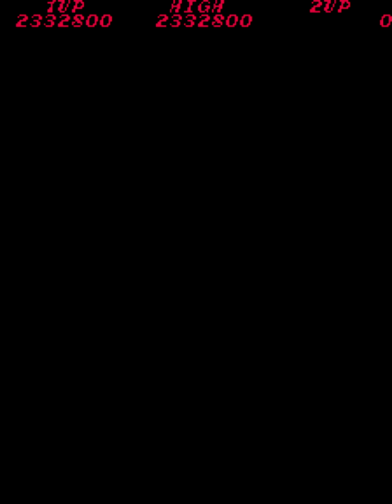1987 [60fps] Contra 2332800pts ALL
魂斗羅 ‹コントラ› / Contra (Japan)　Konami 1987　2,332,800pts　Player TKM　収録Ver MAME32 0.70　ビル（１Ｐ側）使用 ショットボタン連射付き

魂斗羅 ‹コントラ›

発売年：1987.02
開発／発売元：コナミ
ジャンル：アクションシューティング
コントローラ：8方向レバー+2ボタン
システムボード：専用基板
CPU構成[M6809 (2)]　音源チップ[YM2151]

「グラディウス」「悪魔城ドラキュラ」と並ぶコナミを代表するアクションシューティングゲーム。仕掛けられた罠をかい潜りながらレッドファルコンの各要塞を破壊してエイリアンの侵略を阻止するのが目的である。操作はレバーとショット･ジャンプの2ボタンとオーソドックスながら、レバー入力により上下にショットを撃つことができるといった、キャラクターのアクションが豊富である。また横スクロールの2Dステージ、縦スクロールによる3Dステージなどのテンポの良いゲーム展開で、多くのプレイヤーに支持されただけでなく、後に登場する同ジャンルの作品にも影響を与えることになった。ちなみに「魂斗羅」とは、燃えるような斗魂を生まれながらに持った、ゲリラ戦法の達人に与えられる呼び名である。

ストーリー:
西暦2633年12月、人類滅亡をたくらむレッドファルコンと名乗る侵入者がガルカ諸島を占拠し、今や前線基地となっていることが司令部側の極秘の調査で判明した。海兵隊所属の2人の「魂斗羅」ビル・ライザー上等兵とランス・ビーン上等兵は、直ちに全ての前線基地及びその中枢を壊滅せよと命令を受ける。
[出典：魂斗羅 業務用販促チラシ（コナミ）]

In 2631, a meteorite strikes the Galuga archipelago near New Zealand, carrying with it a dormant alien being. Two years later, a terrorist organization calling themselves Red Falcon takes over the island as part of their plot to invade the Earth. Bill Rizer and Lance Bean, of the Contra unit, are sent to the Oceania island to stop the evil threat.

'Contra' is a hectic one or two player platform shoot-em-up featuring 10 stages. In addition to the standard side-view levels, there are also "3D maze" stages in which the player must proceed through a series of corridors inside an enemy base, destroying various sensors, in order to reach the core of the base.

Each player's character is equipped with a semi-automatic machine gun with an unlimited amount of ammunition and can jump, move and fire in all eight cardinal directions. Players can also move and jump simultaneously while firing. Co-ordination of the character's movement is essential as a single hit from any enemy, bullet, or other hazard will instantly kill the player's character and also eliminate the current weapon from the player's inventory.

- TECHNICAL -

Game ID : GX633

Main CPU : M6809 (@ 1.5 Mhz)
Sound CPU : M6809 (@ 2 Mhz)
Sound Chips : YM2151 (@ 3.582071 Mhz)

Players : 2
Control : 8-way joystick
Buttons : 2 [SHOOT, JUMP]

- TRIVIA -

Contra was released in February 1987.

This game is known in Europe as "Gryzor".

- SERIES -

1. Contra [Model GX633] (1987, Arcade)
2. Super Contra (1988, Arcade)
3. Operation C (1991, Game Boy)
4. Contra Force (1992, NES)
5. Contra III - The Alien Wars (1992, Super Famicom)
6. Contra - Hard Corps (1994, Mega Drive)
7. Contra - Legacy of War (1996, PlayStation)
8. C - The Contra Adventure (1998, PlayStation)
9. Contra - Shattered Soldier (2002, PlayStation 2)
10. Neo Contra (2004, PlayStation 2)
11. Contra 4 (2007, DS)
12. Contra ReBirth (2009, WiiWare)

- STAFF -

Game programmers : Satoru, Hideyuki Falco, Koichi Cobra
Video graphics : Kengo
Special designers : Ishiwari Jinbo, Passionate Norio
Sound editor : Kazuki Muraoka (Kazuki Jah)
Engineer : Rom Yamamoto
Directed by : Koji

- SOURCES -

Game's rom.
Machine's picture.
Game's flyer (Japanese and American).